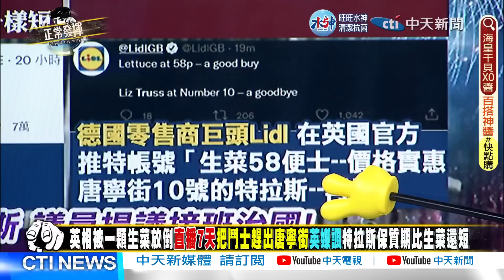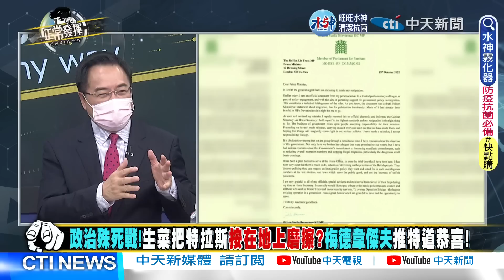【超黑內幕「正」精彩】被一顆生菜放倒 直播7天把鬥士趕出唐寧街輾壓特拉斯連外媒都關注 英國人心聲:讓萵苣當首相 @正常發揮PimwTalk 20221021精華版